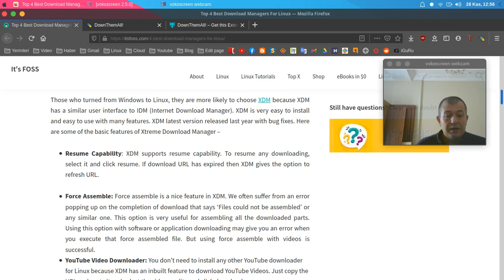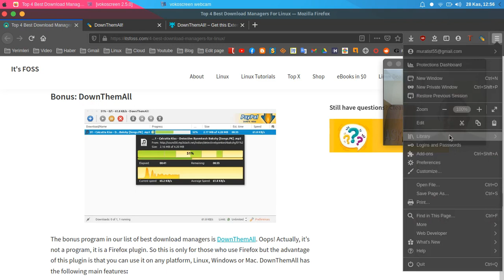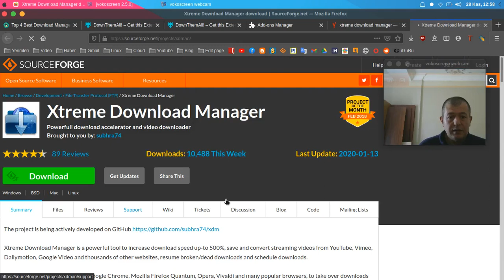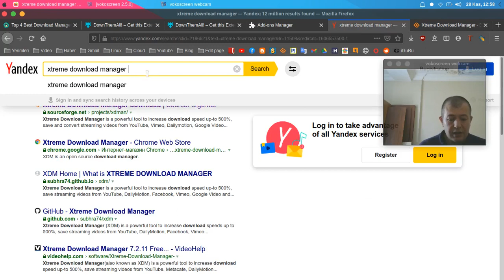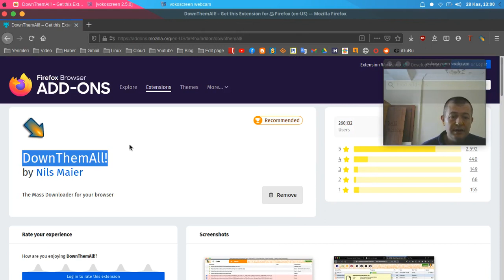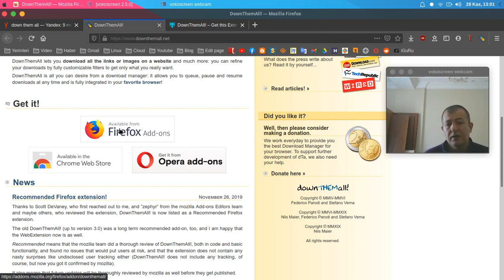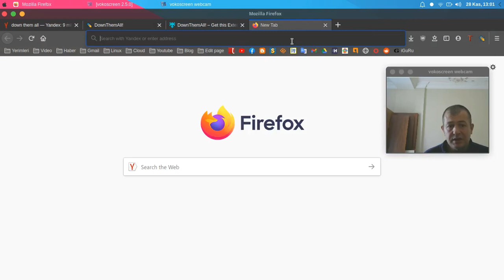IDM'ye alternatif en iyi download indirme yöneticileri (Downthemall) Firefox eklentisi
Mozilla firefox internet tarayıcısı üzerinden Downthemall indirme yöneticinin eklenmesi , sitesine bakış
Linux için kullanılabilecek indirme yöneticileri hakkında ön bilgiler
Windows ve linux için kullanılabilecek en iyi ücretsiz indirici programlar
Sourcelink | Kaynak linkler
Facebook.com/muratist55
Saygılarımla

Regards